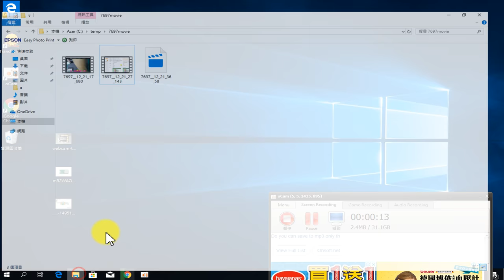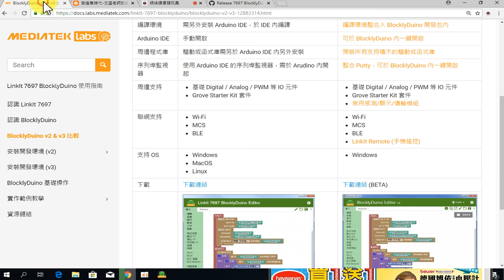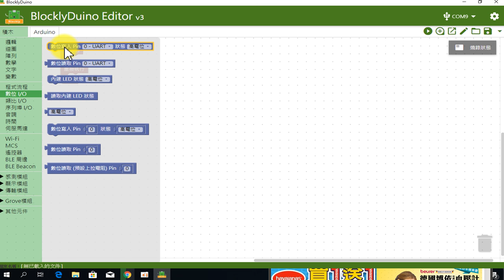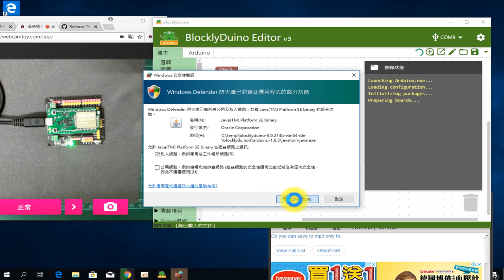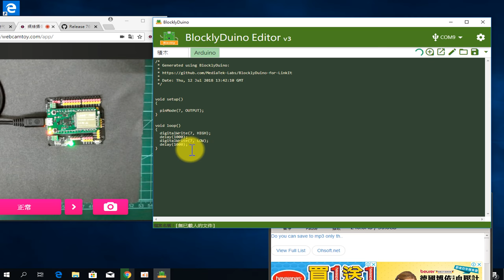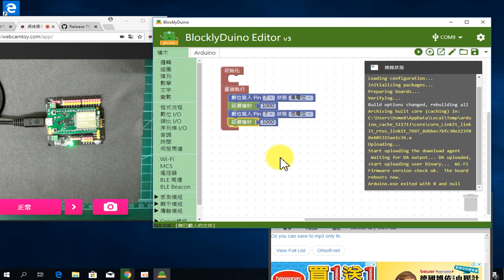7697-03第一個程式